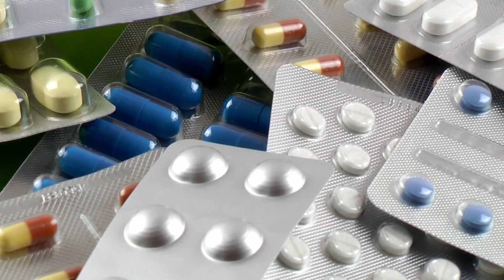Magnesium Overdose - What Happens When You Take Too Much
Too much Magnesium can be dangerous. In this video we'll look at what happens when you take too much magnesium, what causes Magnesium to build up in the body, and the correct amount to take.
Evie Pharmacist is a trained community and hospital pharmacist sharing her knowledge of the best over the counter treatments.

00:00 Intro & Symptoms
00:49 Causes
02:37 Recommended Intake
03:15 Sources